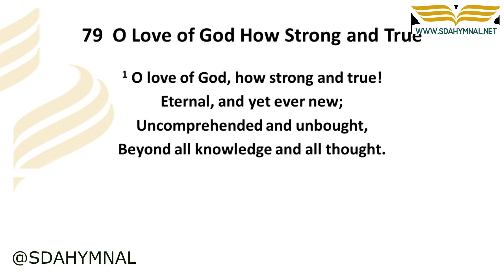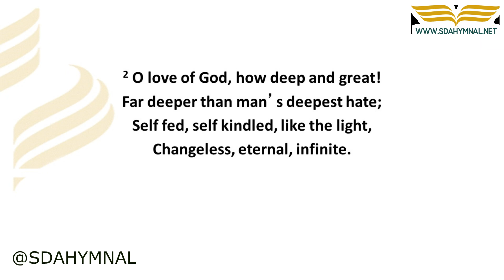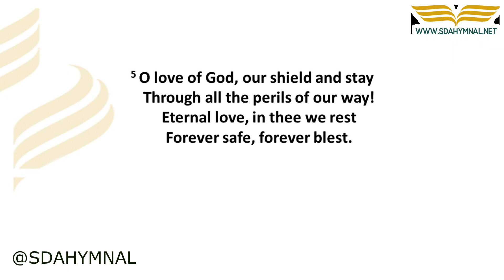O Love Of God How Strong and True Hymn Instrumental With Lyrics | SDA HYMNAL 79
"Embracing Eternity: O Love Of God How Strong and True | Instrumental Version with Lyrics - SDA HYMNAL 79"

🔗 RESOURCES:

Obtain "O Love Of God How Strong and True" sheet music
🎵 About This Hymn 🎵

"O Love Of God How Strong and True" magnificently showcases the unwavering and boundless love of God. This hymn reassures believers of God's consistent and enduring love, which stands as a testament through the trials and tribulations of life.

Originating from the depth of spiritual insight and reflection, it encourages Christians to lean on the steadfast love of God, which remains unshaken by worldly challenges.

🎶 "O love of God, how strong and true, eternal, and yet ever new; uncomprehended and unbought, beyond all knowledge and all thought." 🎶

📢 Engage & Share 📢

With your help, we can amplify the message of God's love through music.